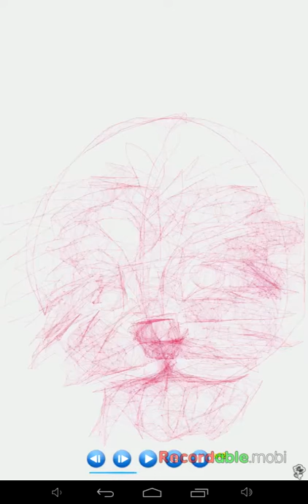SPEED DRAW- Drawing a Yorkie (Digitally)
Speed Drawing Of a Yorkie!
Drawing app.      : Sketch Guru
Screenshot app  : Recordable